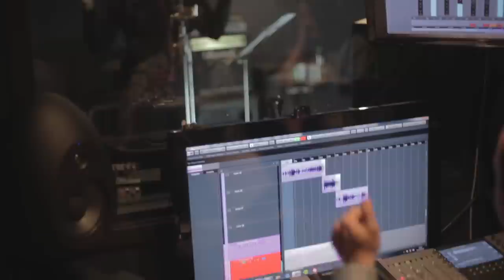Mica Paris Interview - Love Me Tender - ATG Tickets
Soul star Mica Paris discusses her brand new musical, Love Me Tender.